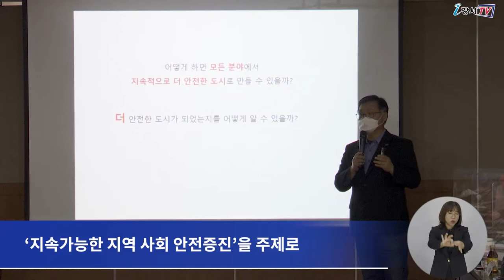제1차 강서구 안전도시위원회 정기회의 개최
‘제1차 강서구 안전도시위원회 정기회의’가 개최됐습니다.

이날 회의에는 노현송 구청장을 비롯해
강서경찰서장, 강서소방서장 등 10여명이 참석했습니다.

행사에서는 먼저 ‘지속가능한 지역 사회 안전증진’을 주제로
아주대학교 조준필 교수의 강의가 진행됐습니다.

이어진 사업 경과 보고에는
위원장인 노현송 강서구청장의 주재로
강서구 국제안전도시 공인신청서 제출에 대한 안건을 처리했습니다.

한편 강서구는 내년에 국제안전도시 공인을 목표로
교통안전, 자살예방, 생활안전, 범죄예방 등
7개 분야별 안전증진 방안을 마련해 추진하고 있습니다.